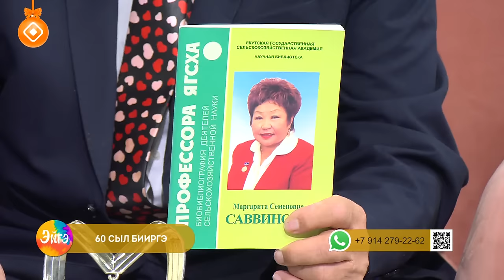«Эйгэ»: Арыйаан, Мария Свинобоевтар. 60 сыл бииргэ. Таайтарыылаах таҥха (11.01.24)